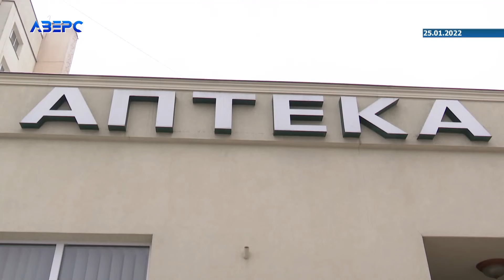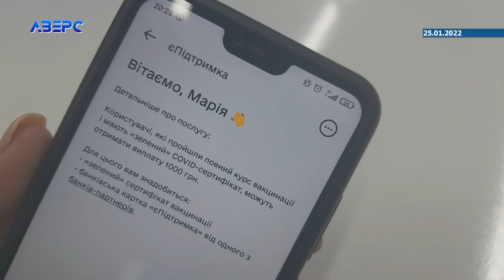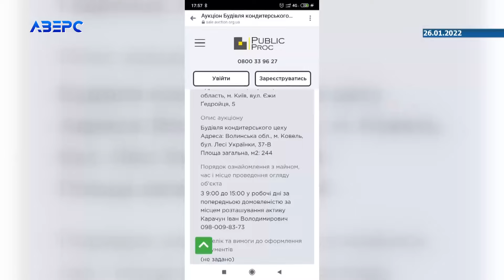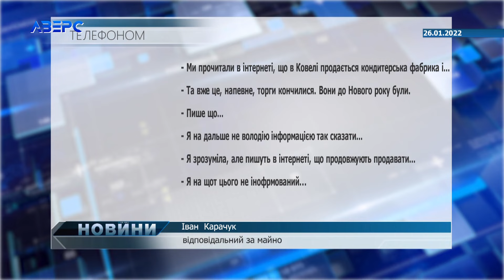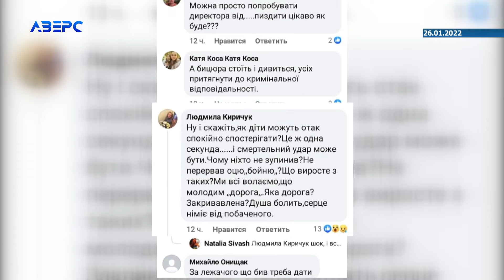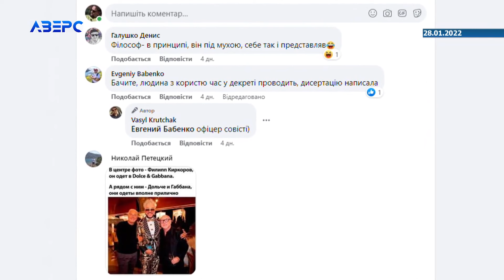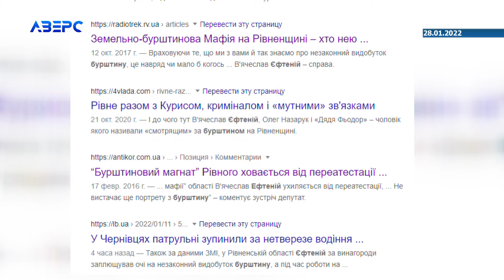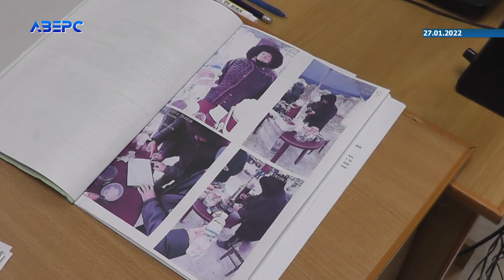Новини На Часі Підсумки 29 01 2022